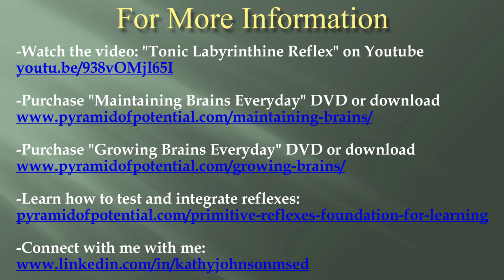Tonic Labyrinthine Reflex (21/60)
Watch as Kathy Johnson of Pyramid of Potential, Inc shows the two positions of the Tonic Labyrinthine Reflex (TLR) and what learning issues could result if this stage of development is not completed. Yes, there is a reason those children with horrible posture cannot tell time using an analog clock!